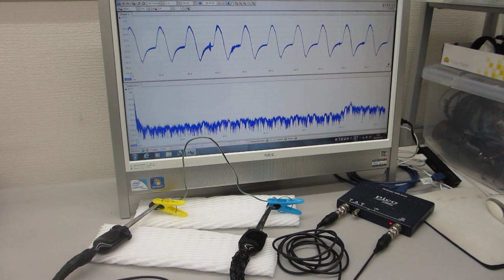超音波の音圧測定解析システムによる発振制御を利用した表面検査実験（超音波システム研究所）